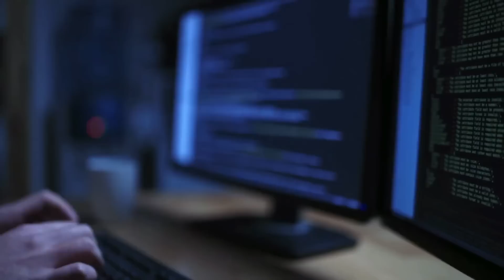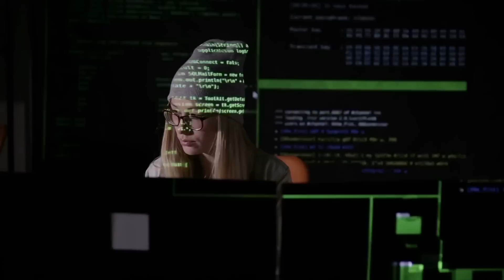Cybersecurity: What You Need To Know About Our Program!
As the world goes more and more digital and online, the importance of Cybersecurity professionals increases. That's why Cybersecurity Professionals are so vital, and why becoming one might be the key to your future success.
 If you're considering become a Cybersecurity professional, and you're wondering if our program at Intercoast is right for you, you're in the right place.
In this video, we go over some of the ways in which our Cybersecurity programs at Intercoast are a fantastic way to get educated in the world of Cybersecurity, and get you on your way towards earning a living in this burgeoning field.
We talk about some of the ways that scholarships and financial aid can help the process, and how the education process is quick and can quickly lead to an exciting and worthwhile career.

So check out this video today, and for lots more info, head

Cybersecurity